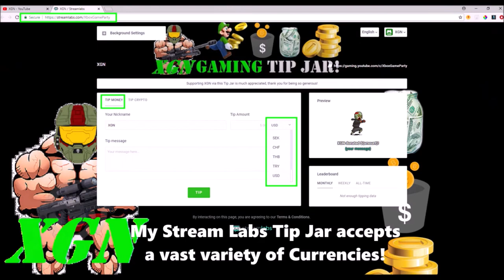Halo 5 Grifball Arena gameplay. Hit 70+ kills and LOSE the game!?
Halo 5 Grifball 2XP playlist: 70+ kills and LOSE the game!? Grifball is back as the featured social playlist, with 2XP in Halo 5 Guardians this week. Watch me dominate as Main Slayer and somehow LOSE the game, because teammates did not take opportunities to score when I hit exterminations. Crazy grifball carnage gameplay, including every multi-kill medal, with the Killionaire. Pro grifball gameplay by Isoloid Chillz.